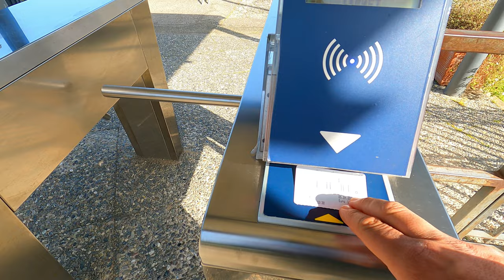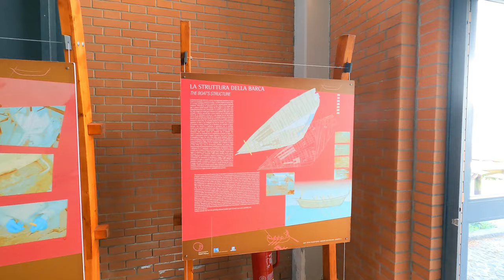Visiting the Ruins of Herculaneum (Italy) walking tour in 4k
Hello my friends! Let's walk together by The Archaeological park of Herculaneum!
Discover what to visit, entrance prices, how to get there and what to see. April 2022.

🏨 BEST HOTELS where to stay in Herculaneum 👉

Walking tour in 4k around the Ruins of Herculaneum.

Herculaneum has been preserved like no other site in the world, not even nearby Pompeii. The city was buried beneath 16 meters of ash and mud during the eruption of Mount Vesuvius in 79 AD, and this layer of detritus saved two-story domus homes with the internal architecture and décor intact, including features in wood and marble, decorations, jewelry, and even organic remains like food, providing a unique view into the daily lives of the ancient population of Herculaneum.

Herculaneum is a sister-site to Pompeii; a Roman town buried by the same eruption of Vesuvius. Partly lying under the modern Naples suburb of Ercolano, the site of Herculaneum hasn't been fully uncovered and is much smaller and more manageable to visit than Pompeii.

The Ruins of Herculaneum became a protected UNESCO World Heritage Site in 1997.

How to arrive to Herculaneum:

Herculaneum is very close to Naples, just about 8 miles. You can take the train along Circumvesuviana line from Napoli Stazione Centrale / Garibaldi to Sorrento and get off at ERCOLANO station. The archaeological site is hardly 700m from the station.

⬇️Video Timeline⬇️

00:00 Intro
00:18 Walking tour begins - Entrance Archaeological park
04:25 Boat Exhibit (Padiglione Barca)
07:11 Entering the ruins of Herculaneum (Tunnel, passageway)
09:30  Suburban District
12:00 The Terrace of Marcus Nonius Balbus
19:40 Bicentennial House
24:00 nice courtyard house
25:43  House of Neptune and Amphitrite
27:00  Terme Urbane Femminili
29:28 Baths of the Forum
31:00 Samnite house
32:45 the house of the wooden partition
34:40 Galba house
37:00 the house of the skeleton
38:55 Argo House